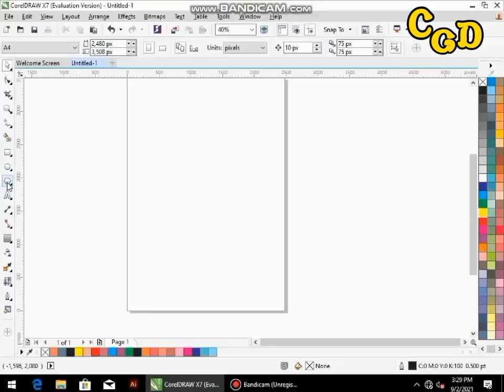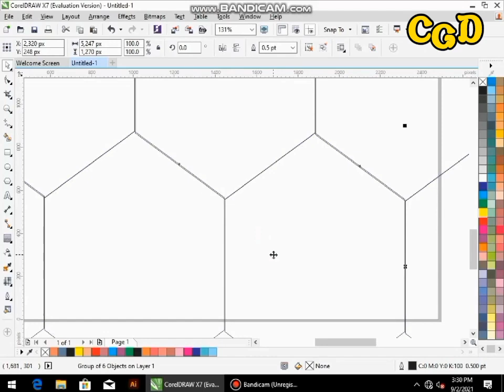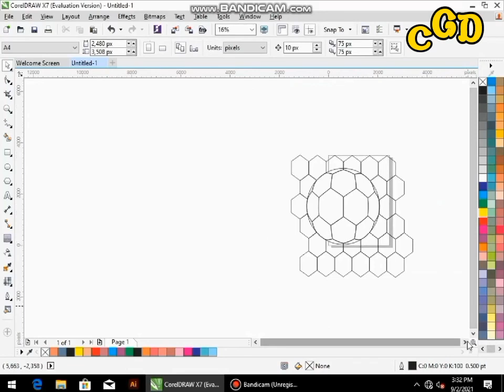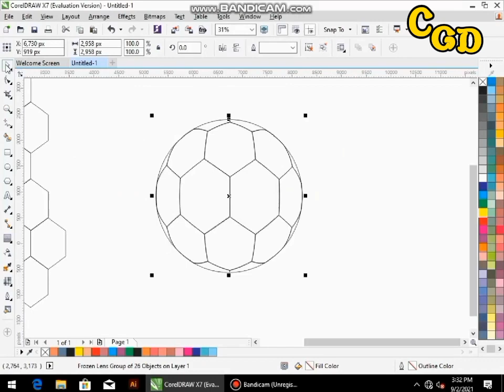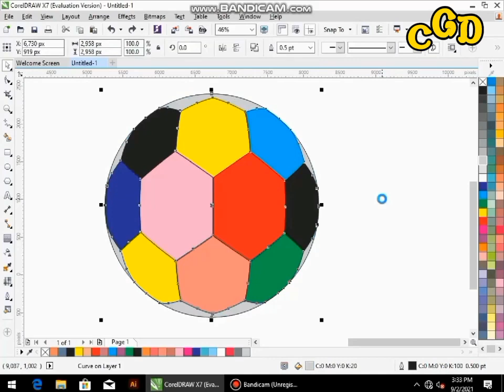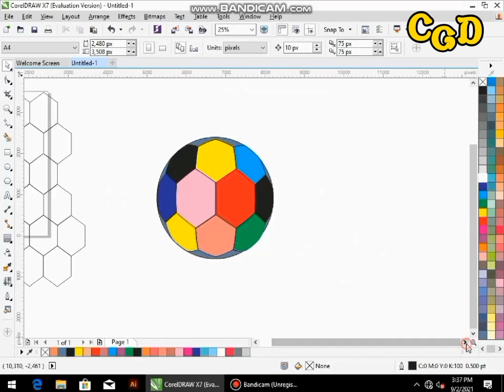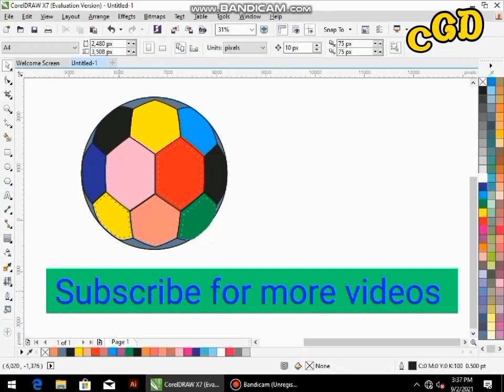Create Football in Coreldraw | CorelDraw Tutorial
How to make football in Coreldraw
Hello friend's, in this tutorial i will teach you how to create Football Design in Coreldraw.

Follow on Facebook by clicking on link :-